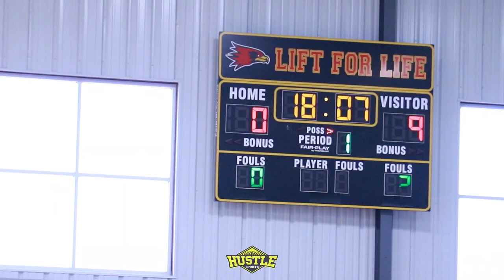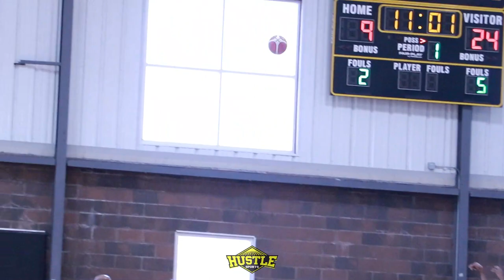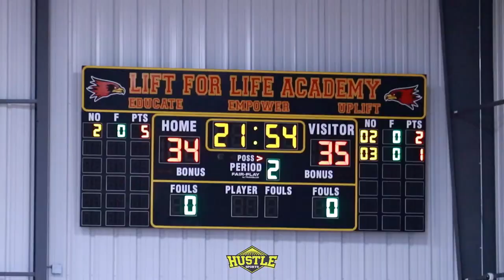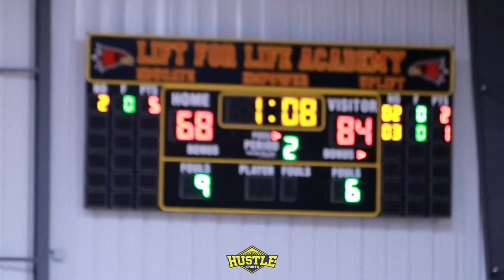JAMES MCKELVIN GETS HOT VS BIG GAME IN THE SEMI FINALS FT JORDAN NESBITT, MARTAVIAN PAYNE !!